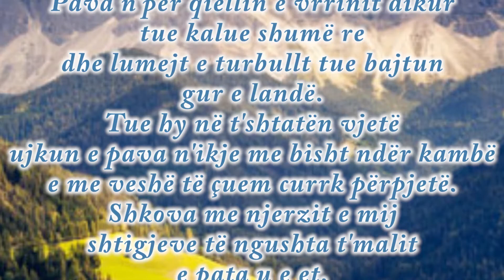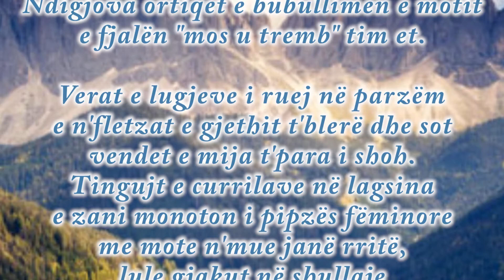Martin Camaj "TINGUJT E PARË"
realizuar nga Adrian Hoti